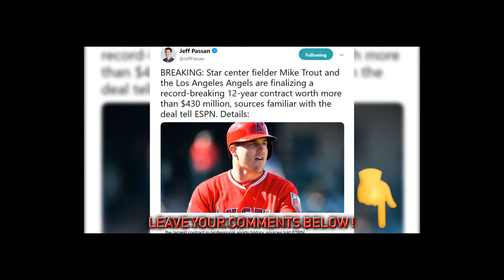Mike Trout contract $426.5 million!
Mike Trout Contract $426.5 Million!  Check out the headline!

Music & Arrangement :  Marjan Gjorgjievski
Mix & Mastering : Marjan Gjorgjievski
Marketing: S.Teov